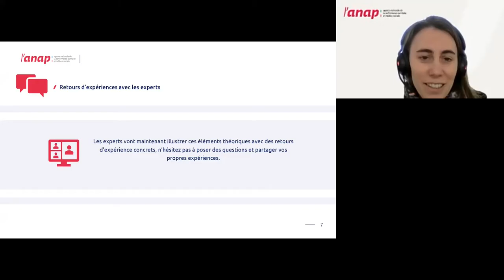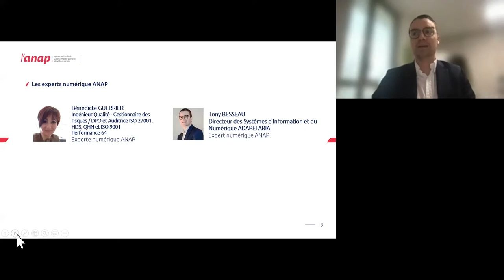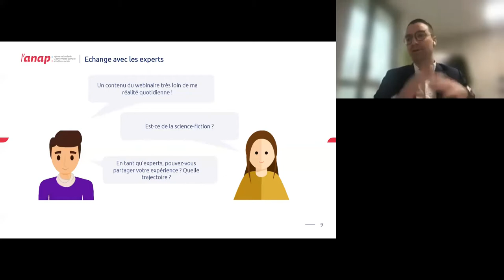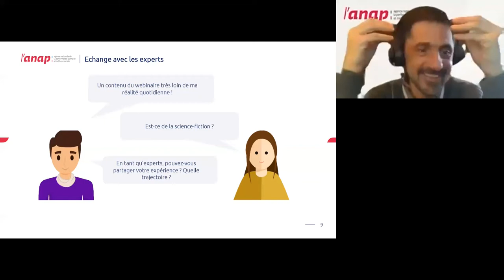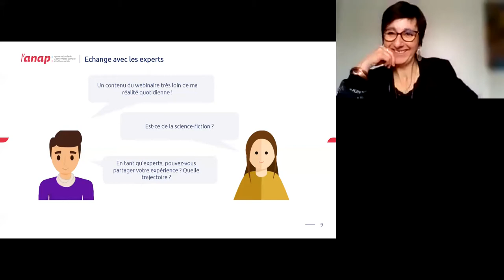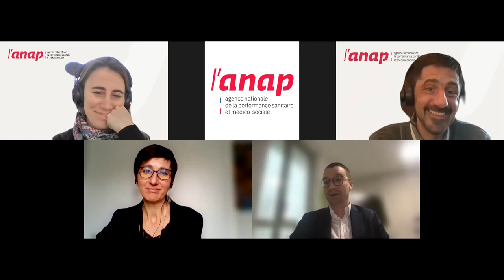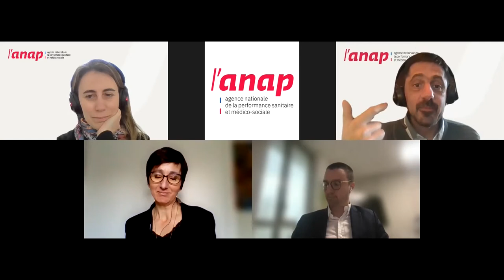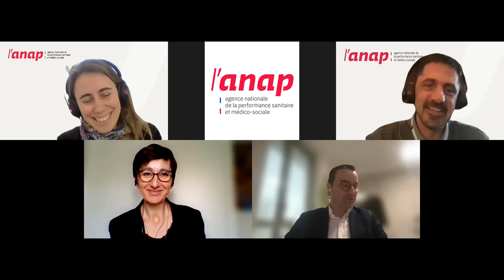Webinaire RSI MS "Qualité de service" (REX) - 31 mars 2022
Pour accompagner le "kit d'outils pour le responsable SI en structure médico-sociale", l'ANAP propose un cycle de webinaires. Ce webinaire aborde les pratiques liées à la qualité de service. Il propose des retours d'expérience pour évaluer et communiquer sur les services d'une DSI et pour déployer une organisation permettant l'atteinte des objectifs de service.

Avec :
Bénédicte GUERRIER (Ingénieur Qualité - Gestionnaire des risques / DPO et Auditrice ISO 27001, HDS, QHN et ISO 9001 de Performance 64 / Experte numérique Anap)
Tony BESSEAU (Directeur SI et numérique ADAPEI ARIA / Expert numérique Anap)